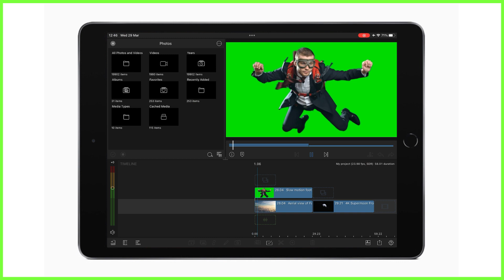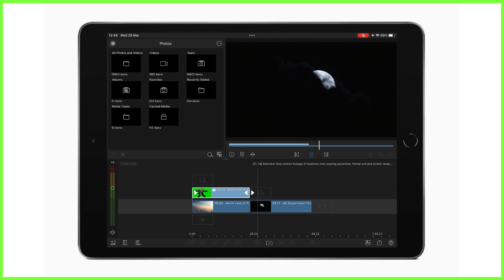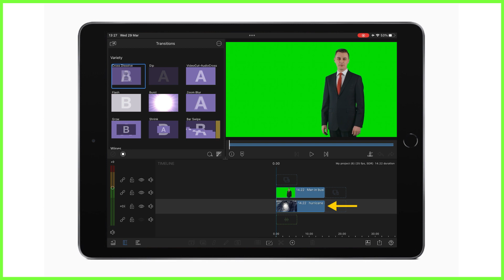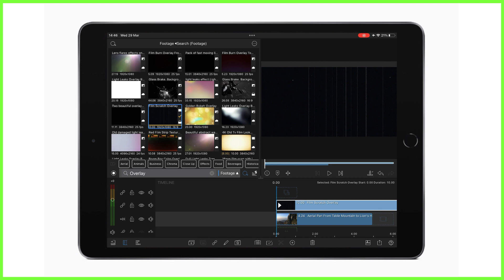Understanding Color & Luma Keys in LumaFusion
[For LumaFusion on iOS] There were some questions asking about the old film effect applied to our previous Academy Video. How did we do it? Well, with a little help from the Color and Luma Keys in LumaFusion. Join Caroline Scott in this tutorial and let your imagination take off!

This series aims to teach you about editing in LumaFusion while having a lot of fun along the way.
What’s your story? Tell it with LumaFusion! Mobile editing releases creators from their expensive, stationary editing tools and sets them loose to edit videos in the wild. You may be surprised by how much you can accomplish with just the device in your pocket. Join in on the fun!

Having trouble? Don’t hesitate to reach out! We’re happy to help solve problems and answer questions related to LumaFusion and video editing. Visit our support page and click the chat icon to reach a LumaFusion expert.

Learn about LumaTouch and video editing.